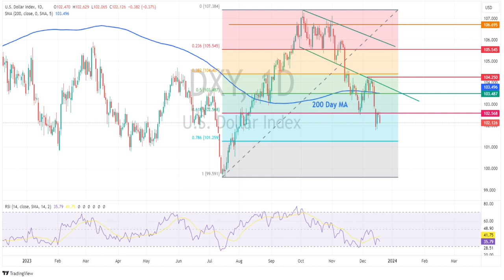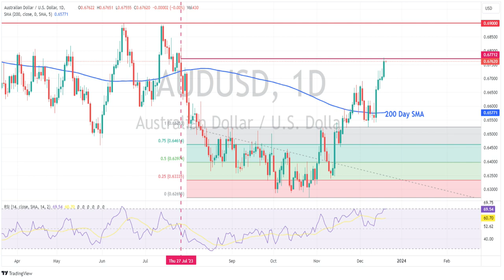AUD up on RBA , JPY down on BoJ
The Japanese Yen underperformed on a BoJ that disappointed the hawks by holding pat on any plans of rate normalisation for now. AUD outperforms on RBA minutes and positive risk sentiment, CAD bolstered by a hot CPI reading and a rally in oil prices.